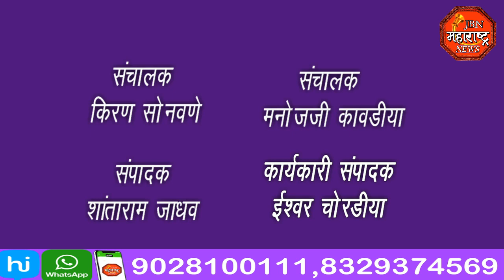jbn maharashtra news jalgaon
जामनेर तालुका फोटोग्राफर असोसिएशन व जामनेर शहर फोटोग्राफर असोसिएशन यांच्या संयुक्त विद्यमानाने 19 ऑगस्ट जागतिक फोटोग्राफी दिना निमित्त जामनेर नगरपरिषद,डॉ.बाबासाहेब आबेडकर हॉल मध्ये मान्यवर नायब तहसिलदार श्री.प्रशांत निबोळकर साहेब यांच्या हस्ते कॅमेरा पूजन  करण्यात आले त्यावेळी  जामनेर शहरातील व तालुक्यातील फोटोग्राफर आणि पत्रकार बांधव उपस्थित होते  jbn maharashtra news jalgaon